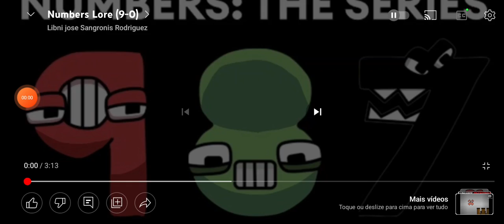Number Lore 9-0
Alphabet Lore vs Number Lore